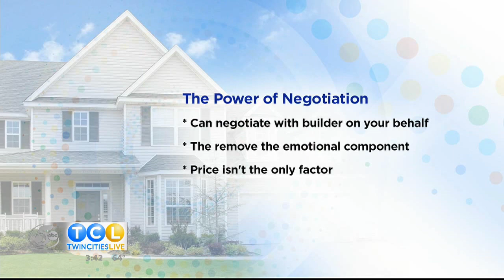Realtor Help With Home Building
On Twin Cities Live today we talked about the benefits of working with an experienced realtor when building. We also give some sneak peeks of our new build in Edina.